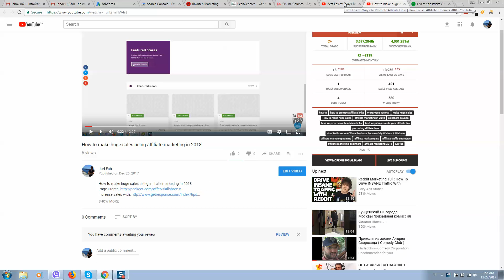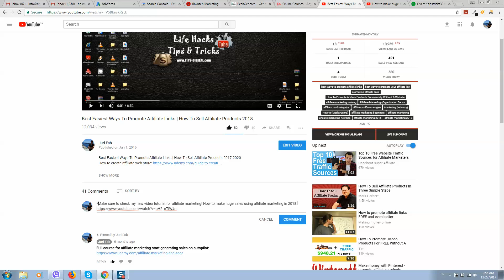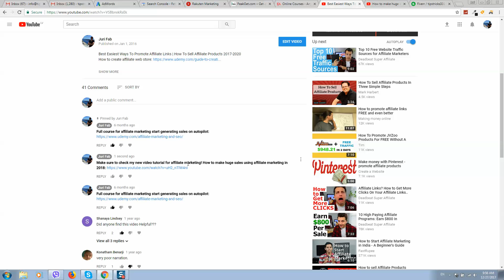Simple way how to promote YouTube videos without paying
In this video tutorial you will learn how to:
free youtube video promotion sites
how to promote yourself on youtube for free
increase youtube video views
promote youtube channel here
sites to promote youtube videos
youtube channel promotion sites
pay to promote youtube video
free youtube promotion code

My name is Juri and I am WordPress developer.

It does not matter what business you have: online shop or small cafe... What you need to understand is: if you want to increase your sales - you need to be social and use right strategies! I will teach you step by step how to attract visitors from social media.